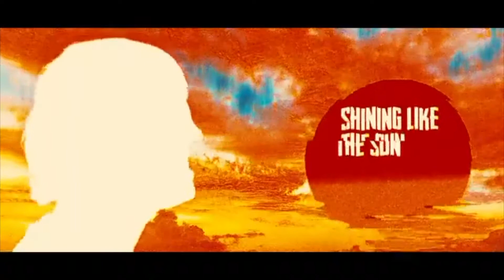[LONG PARTY RECORDS] Sales Ranking(5/24-5/31 集計)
今週のランキング！

待望の2ndデモをリリースした名古屋「May Forth」が1位！
前作よりスケールアップした1枚です！（前作CD-Rに手書きだったしな）

同じく新入荷の「Euphoric」バンドの在庫がなくなってしまった「Honest」
100円シングルがリリース目前の「かずき山盛り」もランクイン。

​1.May Forth『何にもないこの部屋から』
2.Euphoric『cue』
3.Honest『HONEST』
4.かずき山盛り『CRかずき山盛り』
5.NOSE GRIND『Far from Home E.P』